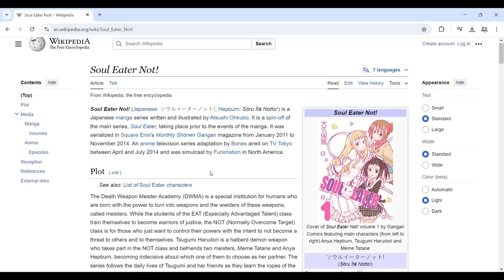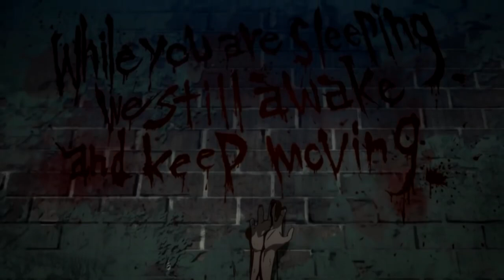Soul Eater + NOT! Review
This review took 4 years to edit, but its finally out!
Life's been really eventful and I'm prioritizing art above everything else. This may be my final anime review, as there were a lot of copyright shenanigans and hoops I jumped through just to get it up. Difficulties aside, I hope you enjoy this two-pack of a review!